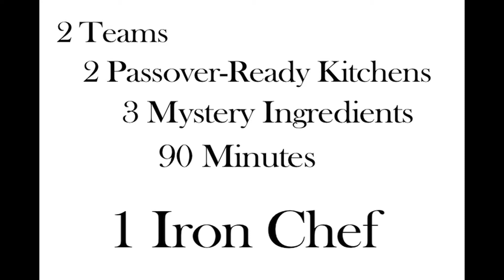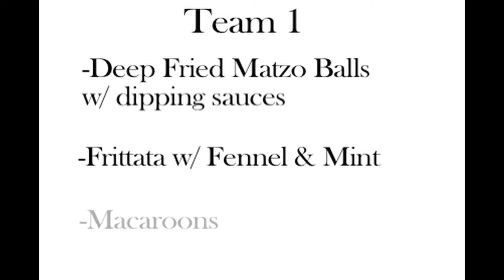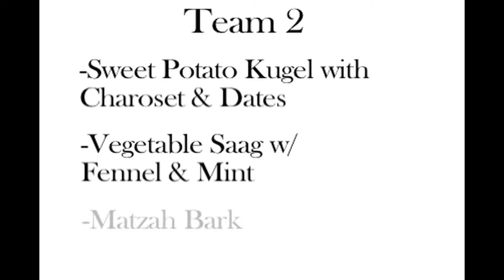Iron Chef Passover - United Synagogue of Hoboken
Video of the Iron Chef Passover program of the United Synagogue of Hoboken community, Passover 2014. Video edited by Eytan Stern-Weber, with music by Josh Warshawsky